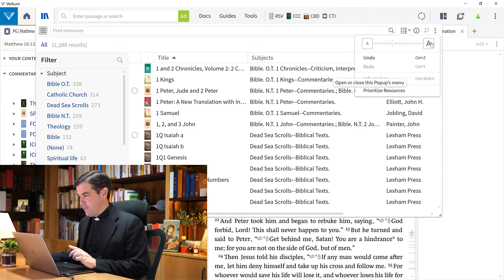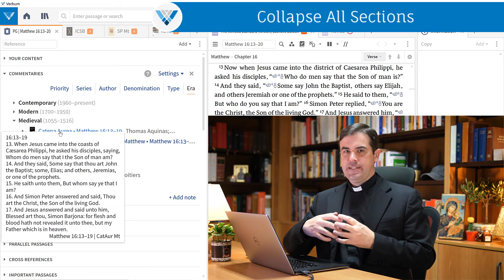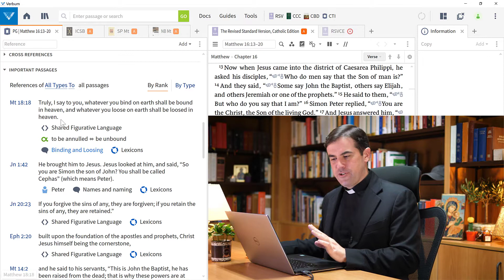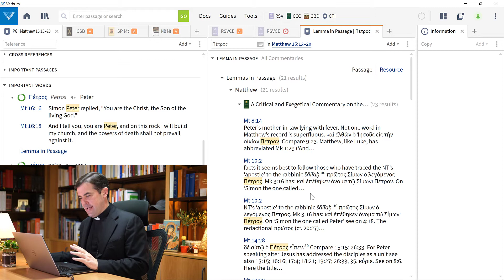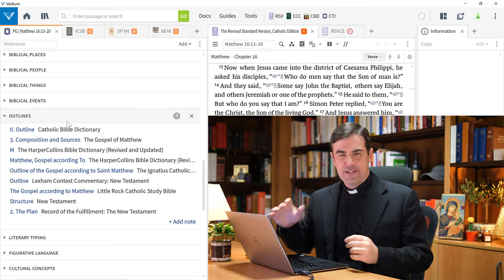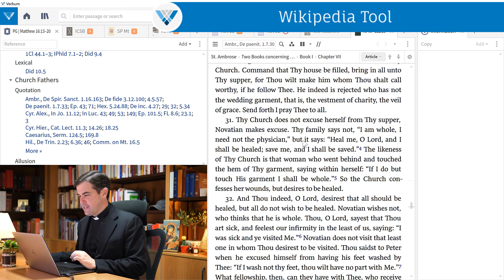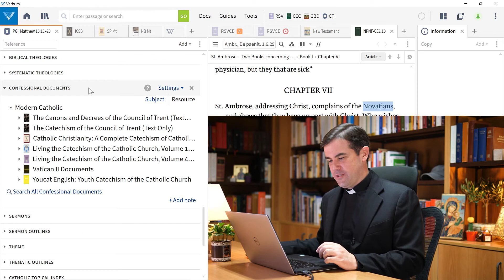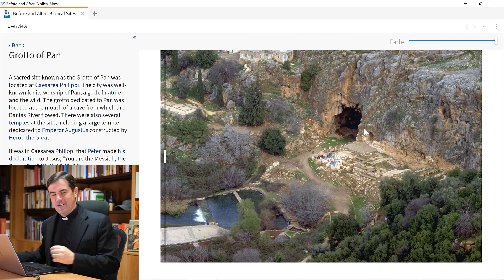Verbum 360 Training: Study a Bible Passage (2/2): Passage Guide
Familiarize yourself with the Passage Guide and its sections.

Timecodes:

0:00 - Intro
0:29 - Commentaries
2:38 - Collapse All Sections
3:36 - Liturgy
4:09 - Parallel Passages
4:25 - Cross References
5:10 - Important Passages
6:43 - Important Words
7:46 - Atlas
8:50 - Factbook Sections
9:26 - Outlines
10:25 - Literary Typing
10:31 - Figurative Language
10:51 - Cultural Concepts
11:30 - Ancient Literature
12:28 - Wikipedia Tool
13:12 - Biblical and Systematic Theologies
13:53 - Confessional Documents
14:36 - Catholic Topical Index
15:35 - Interactives

Fr. Devin Roza and Fr. Andrew Dalton teach how to use Verbum, the powerful Catholic software for studying Scripture and the Tradition of the Church.